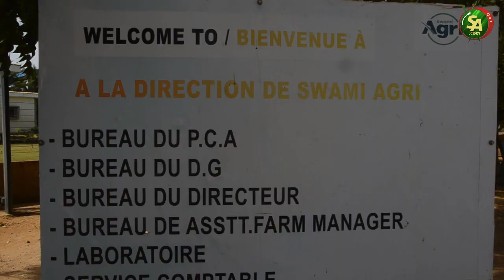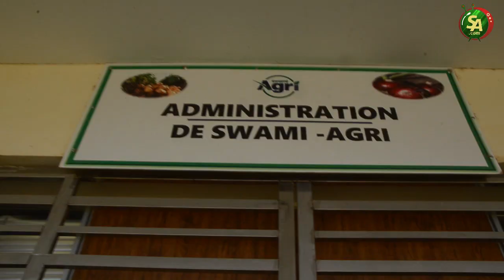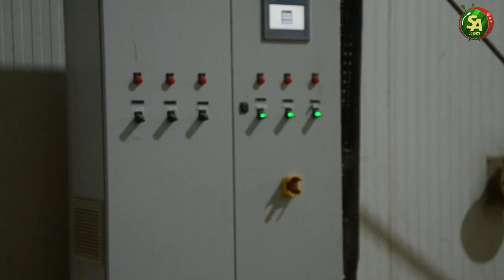La production de pomme de terre a l'honneur: Swami Agri accueille le directeur de l'horticulture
Ce mardi 14 février 2024, le directeur de l'horticulture Dr Macoumba Diouf a effectué une visite à SWAMI AGRI, dans la région de St-Louis à Mbane plus précisément.
Selon Dr Macoumba Diouf, directeur de l'horticulture, l'objectif de cette visite en cette période de récolte de la pomme de terre est entre autres, de faire un état des lieux sur l'activité de production de pomme de terre destinée à la consommation et celle mise en disposition de semence locale, de voir ou de susciter de partenariat gagnant gagnant entre les organisations des producteurs des Niayes (zone par excellence en terme de production de la pomme de terre) en dehors de Mbane.
Dans un cadre plus global, Dr Macoumba Diouf revient sur la vision éclairée et avant gardiste de Son Excellence le Président de la République Macky Sall qui, dans le Plan Sénégal Émergent (PSE) indique la direction à prendre pour faire du secteur agricole le moteur du développement économique et social de notre pays.
Pour les cultures horticoles comme l'ognon, la pomme de terre, les fruits et légumes, le directeur de l'horticulture Dr Macoumba Diouf nous fait la situation avec les performances de ce sous-secteur, à travers des exportations importantes sous le régime du président Macky Sall.